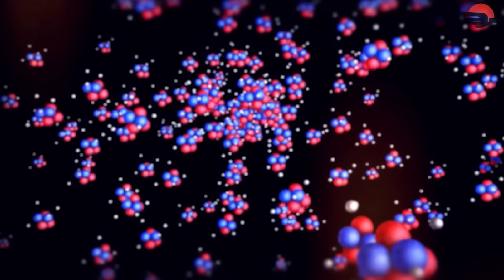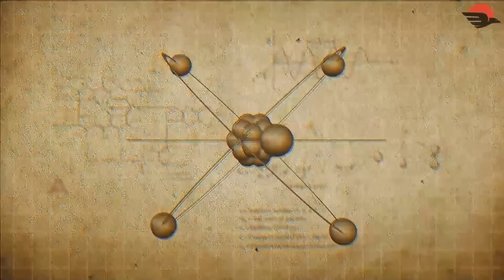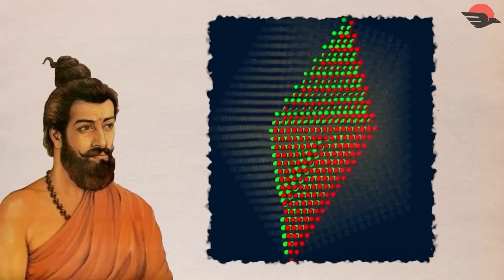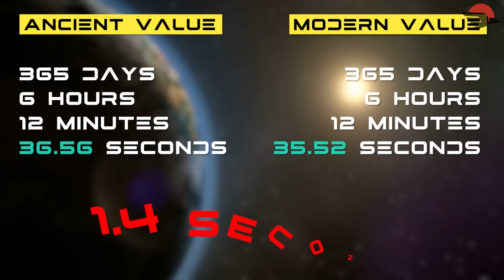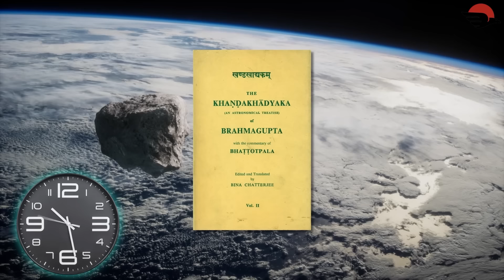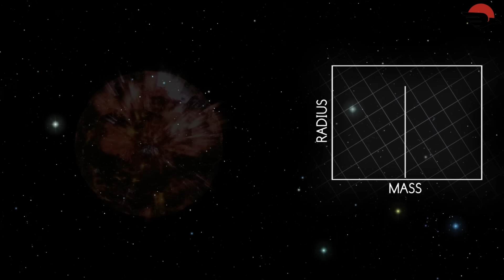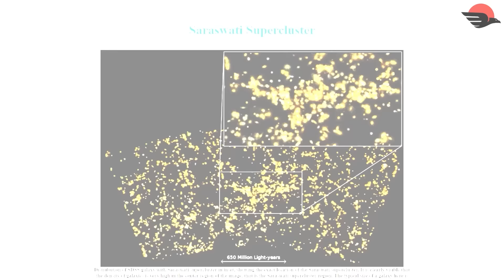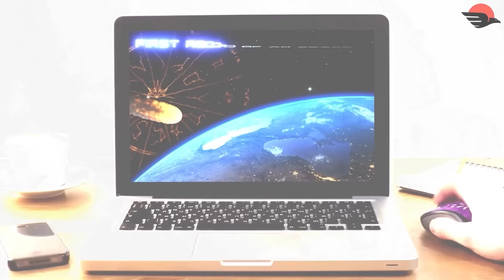कैसे युवा INDIAN वैज्ञानिक ने घर बैठे खोजी GALAXY | How Indian Scientist Discovered a Galaxy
Hello friends, and in this video, we are going to discover the discoveries made by Indians in space!! That’s right, we have not only advanced in time of history but also in modern times!! Right from Brahmagupta finding out about gravity to predicting fundamentals of science and not just that! We have accurately discussed ancient old scriptures in Sanskrit language.